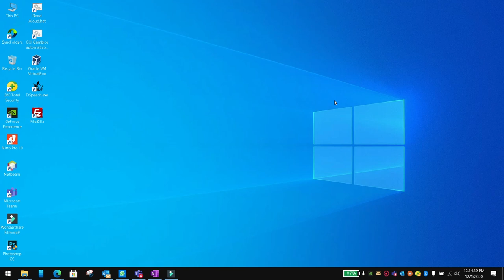Fix undefined listview size in flutter